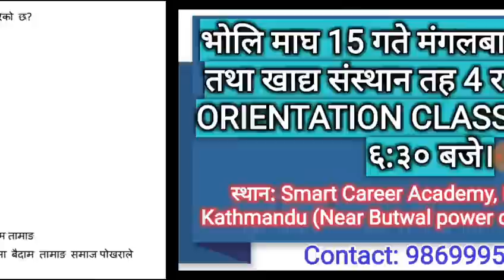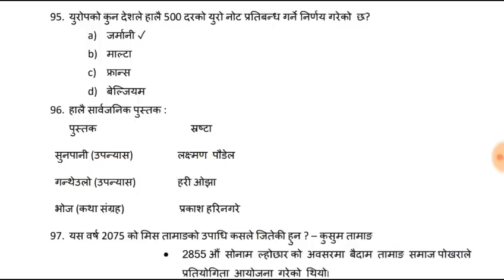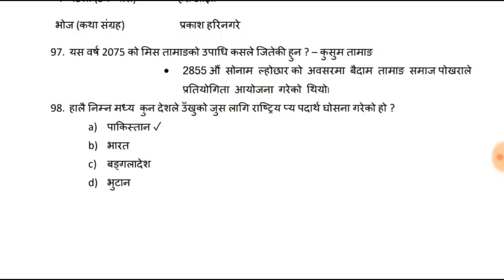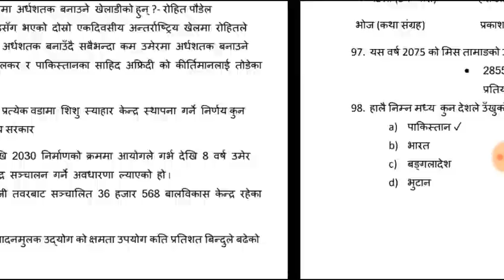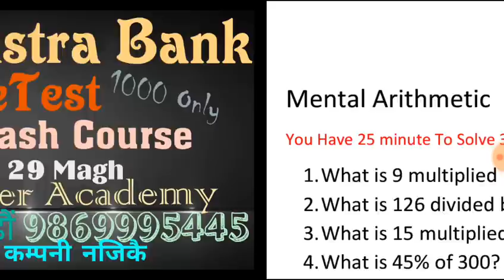Current Affairs loksewa Nepal #107|13 ,14 र 15 Magh 2075 |समसामयिक जानकारी|Smartgk|28 January 2019